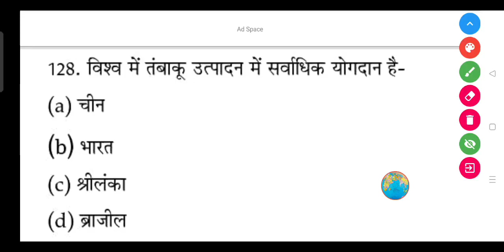विश्व में तंबाकू उत्पादन में सर्वाधिक योगदान है- (a) चीन (b) भारत (c) श्रीलंका (d) ब्राजील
विश्व में तंबाकू उत्पादन में सर्वाधिक योगदान है-

(a) चीन

(b) भारत

(d) ब्राजील